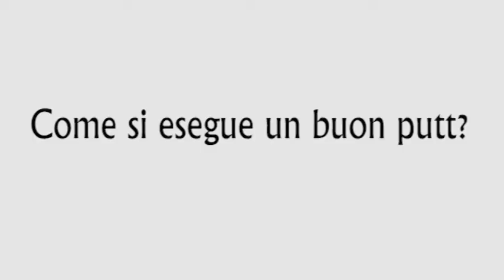Golf, Matteo Manassero: "Vi svelo i segreti del putt"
Matteo Manassero spiega quali accorgimenti adottare per un putt vincente.